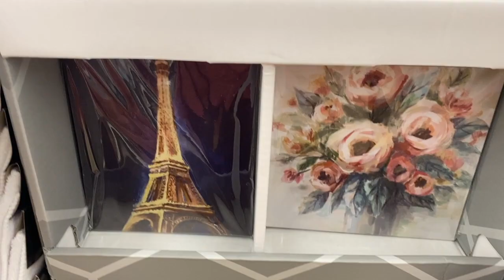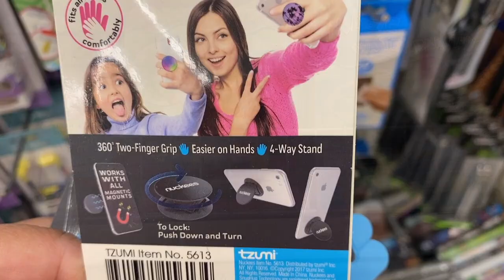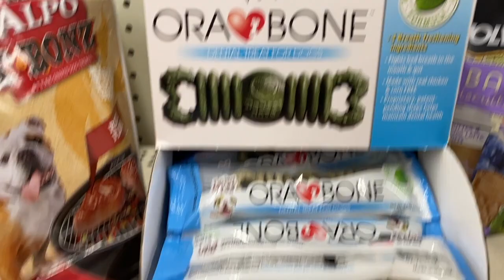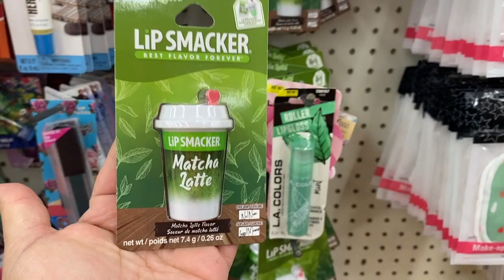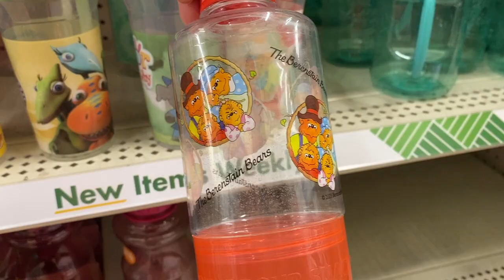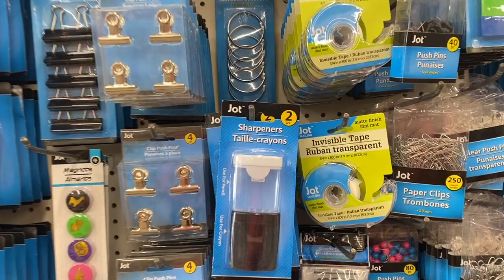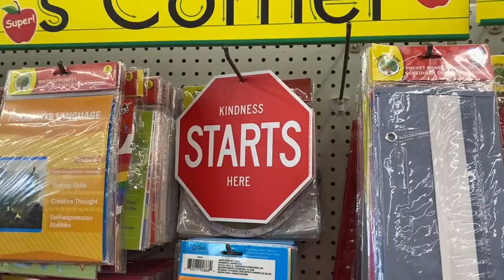Dollar Tree all new finds shop with me/*NEW* Dollar Tree Summer 2022/lo nuevo en Dollar tree 2022